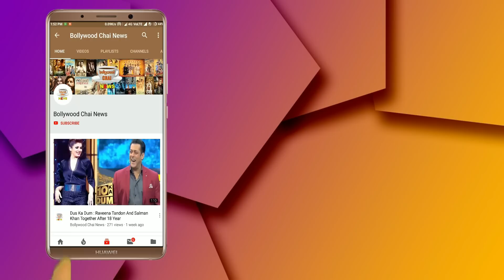Tik Tok Famous Viral Girls Gima Ashi New And First Song Launch By T Series